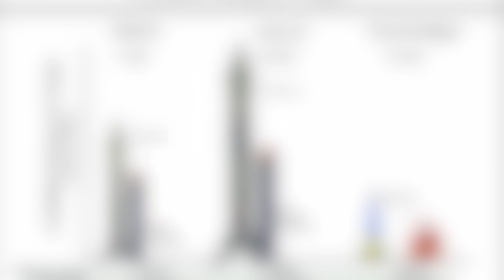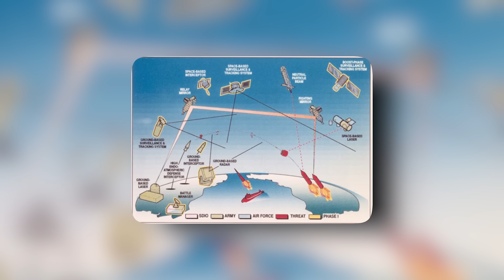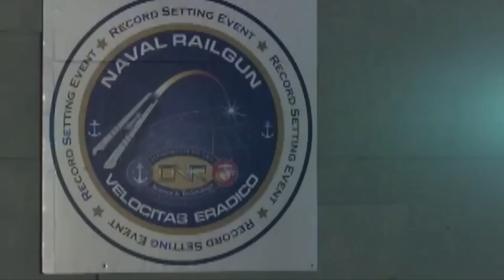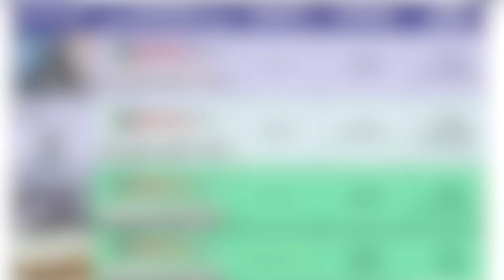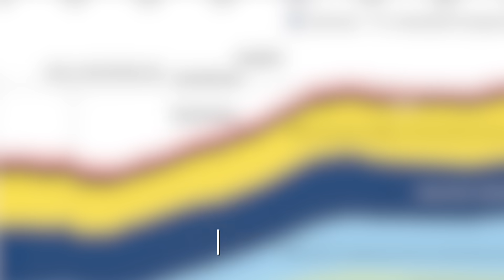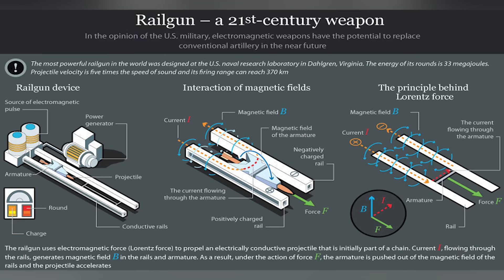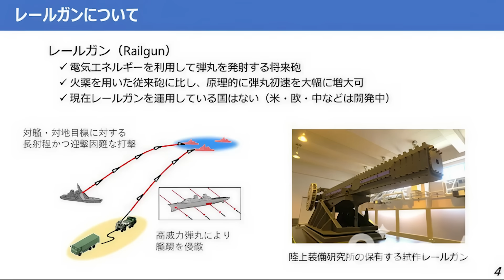Japan Revives a Scrapped U.S. Superweapon — And It Actually Works!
Imagine a projectile flying 7 times faster than sound. No smoke, no flash - just pure kinetics. This is not science fiction - it’s a railgun.
The US was a pioneer in the field, developing a project that seemed to promise revolutionizing warfare, but its funding was cut in 2021.
Japan, meanwhile, was just gaining momentum in creating its own railgun, testing it on board its ships!
In this video, we’ll try to find out whether high-tech weapons in the hands of allies could be the impetus that brings the railgun back onto the Pentagon’s agenda, or is the US prepared to watch progress from the sidelines this time?